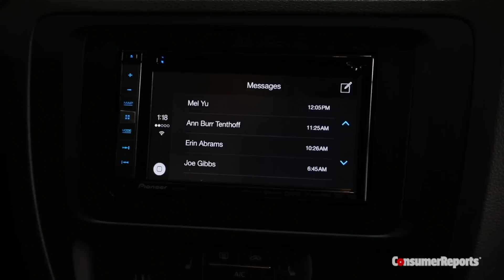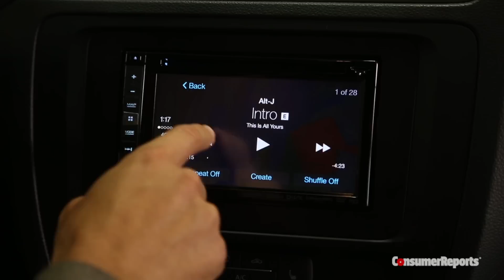Apple CarPlay: We Have It! | Consumer Reports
Apple has released CarPlay, bringing iPhone integration to car infotainment systems. We installed CarPlay in one of our test vehicles, using a Pioneer AVIC-5000NEX stereo, and share our first impressions.